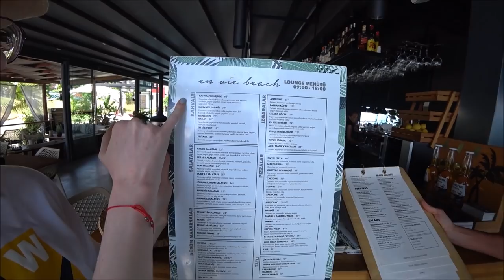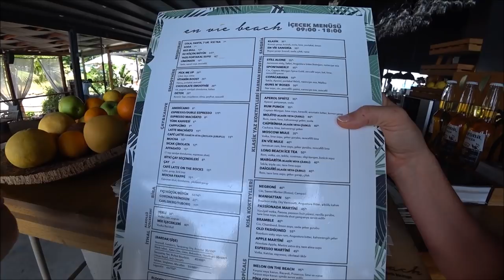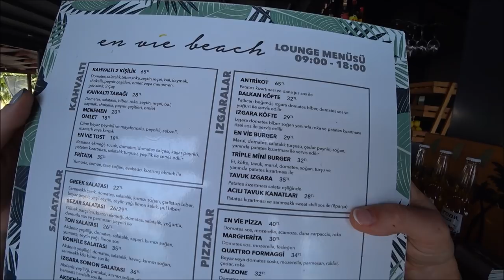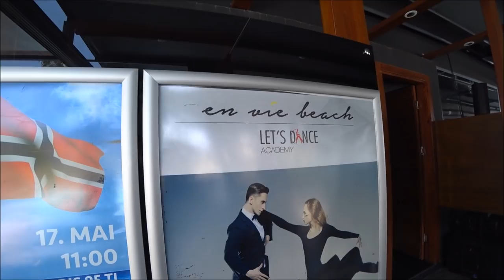Турция: Лучший пляжный бар Аланьи - En Vie Beach бутик-отель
En Vie Beach - это не тольо обутик-отель, рестран, пляжный бар, это символ стильного и красивого отдыха в Аланье. Вы можете провести свой отпуск в отеле или просто приходить в пляжнй бар или посещать разные мероприятия.

ℹ️ Facebook
Русская группа на фэйсбуке